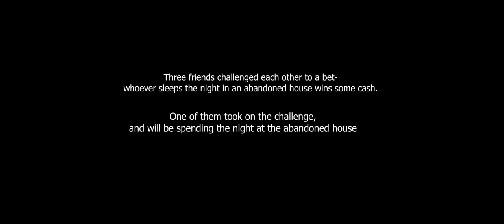Alone Short Film | Barinaga Bros. Film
This is a passion project my brother and I did 2 years ago. Since the shooting of this film, several things with regard to film making and acting have already changed for us. So this Halloween, we would like to share our short horror film, which I thought would never come to life (we were unable to shoot some of the other scenes, so we need to re-write the story and improvise with the shot that we had. Haha!)

'Alone' is the story of a bet: whoever sleeps the night in an abandoned house wins some cash.

Special thanks to Bless Noel, Moses Aya-ay, and Daud Sappal!

Written and Directed by: CJ Barinaga
Filmed and Edited by: El-el Barinaga
Cast: CJ Barinaga, Bless Noel, Moses Aya-ay and El-el Barinaga